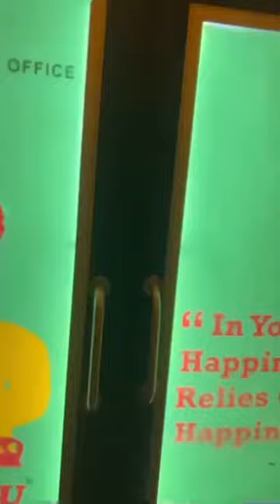CHHOTU MAHARAJ CINEMA and CAFE Tamkuhi Road sewarhi Kushinagar Uttar Pradesh ❤️